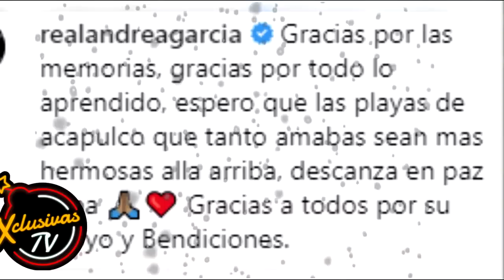Hijos de Andrés García que ¡NO ASISTIERON a funeral!